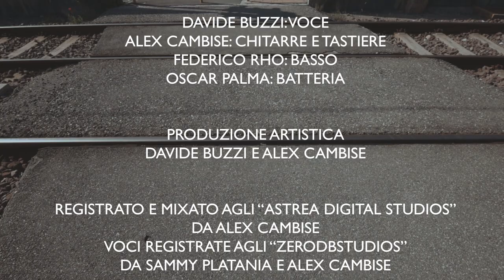Davide Buzzi - DON'T CROSS THE RAILS [Official Video]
@2020 PYRAMIDE: Davide Buzzi - DON'T CROSS THE RAILS (Video Ufficiale)

DON'T CROSS THE RAILS è disponibile in download e streaming qui

Video realizzato a cavallo fra aprile e maggio 2020 - al tempo della prima ondata del Corona Virus-19 - lungo le strade deserte di Bergamo, la città che più fu sconvolta da questa immane tragedia, in un ambiente decisamente surreale e a tratti spettrale.

Brano scritto dal cantautore svizzero Davide Buzzi nel 1987, all'età di 19 anni. La canzone, prevista per la pubblicazione nel terzo album de La Trilogia, è rimasta inedita fino a oggi.
Il testo, dal sapore vagamente post atomico, racconta le gesta di un'umanità obbligata a vivere chiusa all'interno delle proprie case, nel divieto assoluto di oltrepassare i binari che stanno al di là dello spioncino della porta.
L'assurdo scenario globale venutosi a creare a seguito di questa epidemia, che rispecchia in grandi linee le parole di questo brano in modo quasi profetico, ci suggerisce che la storia non è mai uguale ma sempre si ripete.

PRODUZIONE: PYRAMIDE MUSIC / DAP Production

- © SUISA  /  SWISS PERFORM 1987/2020